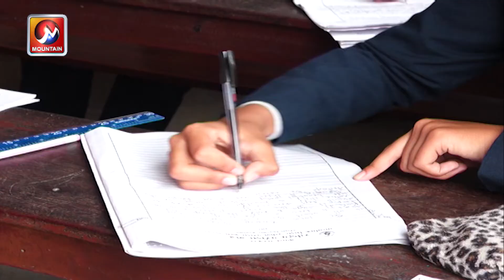गत बर्षको चैतमा बन्द भएका शैक्षिक संस्था विस्तारै खुल्दै, राजधानीमै भौतिक उपस्थितिमा कक्षा सञ्चालन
गत चैत ११ मा सरकारद्वारा घोषणा गरिएको लकडाउन यता बन्द रहेका शैक्षिक संस्थाहरु आंशिक रुपमा खुल्न थालेका छन् । उपत्यकाबाहिर कतैकतै सञ्चालन भएका छन् भने राजधानीमा पनि भौतिक उपस्थितिमा कक्षा सञ्चालन गर्न थालिएको छ ।